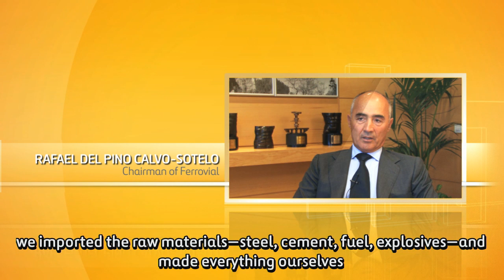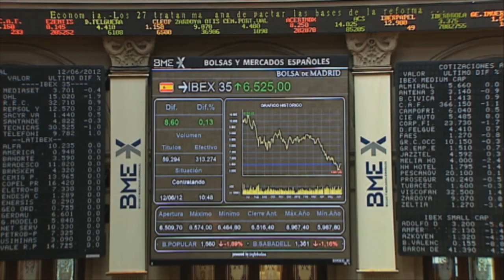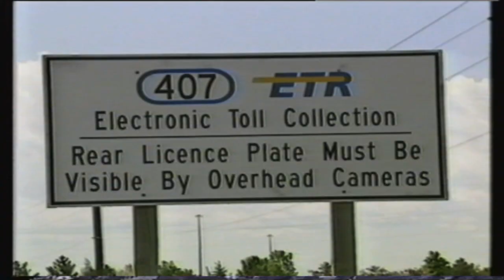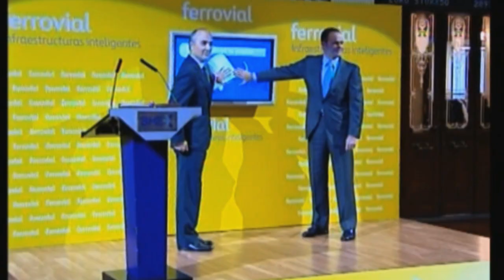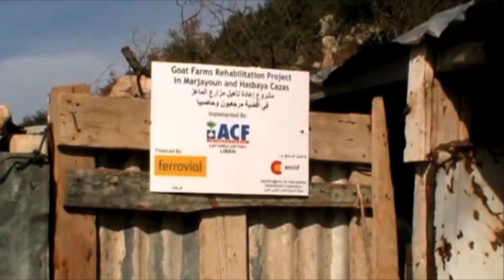Ferrovial | 60 years of Intelligent Infrastructure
Established by Rafael del Pino y Moreno in 1952 in a penthouse in Madrid downtown, Ferrovial is now a major global leader in infrastructures and services, with 96,000 employees and operations in 15 countries.